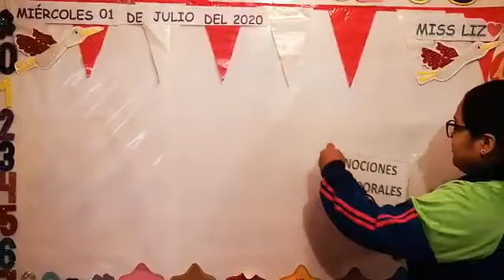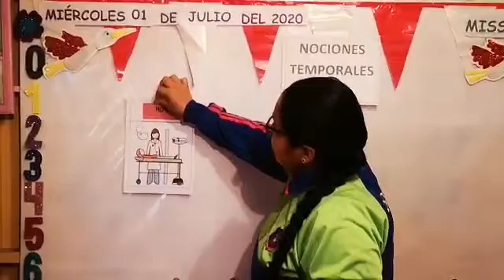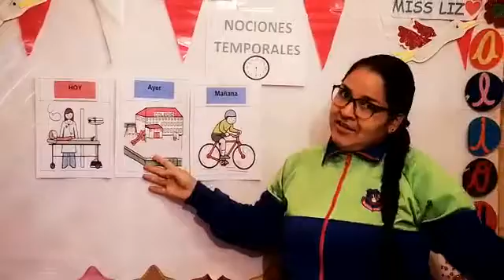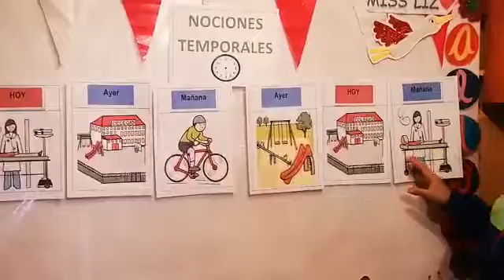Nociones temporales 01 de julio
Video de Roly